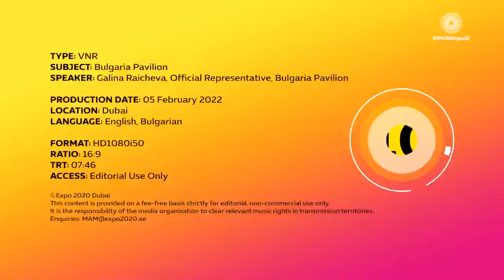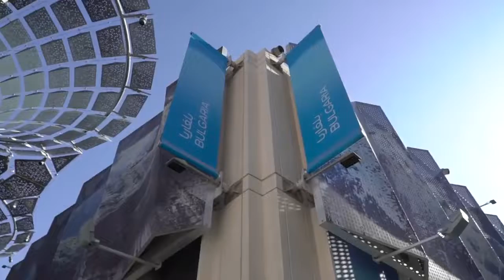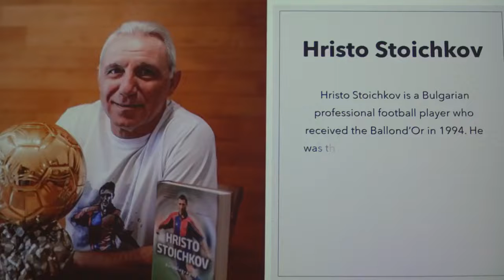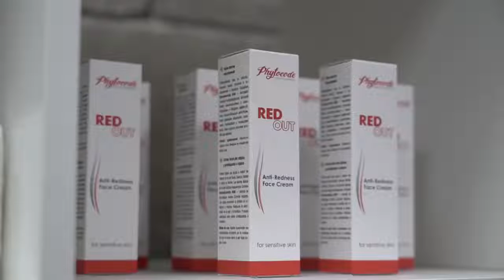Galina Raicheva, an official representative of the Bulgarian pavilion